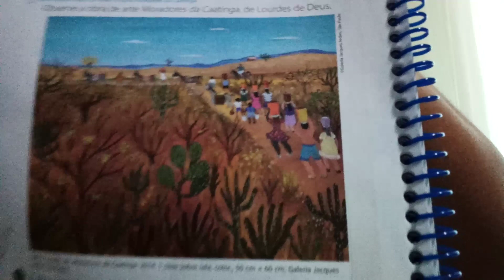Ambiente da Terra - Ciências 3 ano 02/06